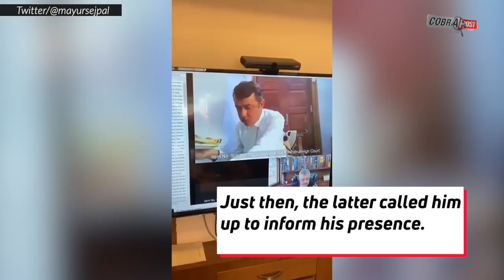Patna lawyer eats lunch during virtual court session, SGI Mehta's reaction goes viral | Cobrapost